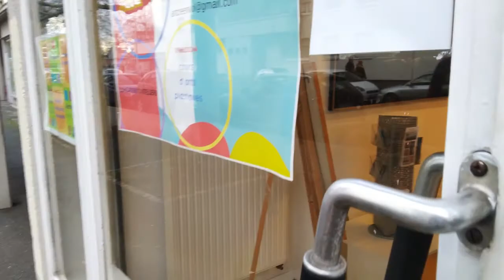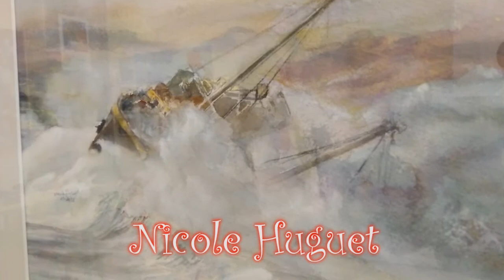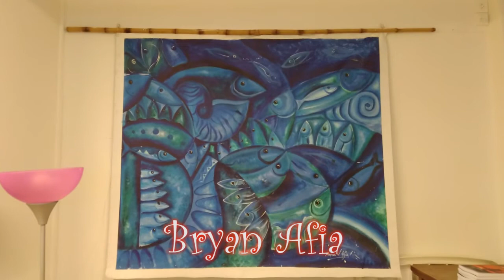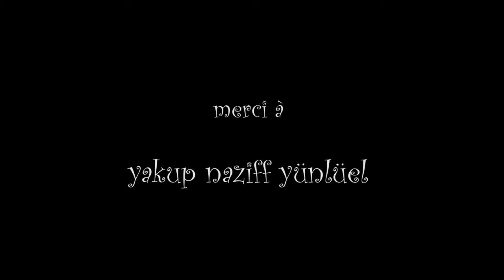"L'ailleurs marin" (une expo de Artcreenvol), 22-23 / 29-30 janvier 2022, Strasbourg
un enregistrement audiovisuel de Reha Yünlüel.

présenté par Catherine Arnaud

Bryan Afia, Catherine Arnaud, Daniel Defosse,  Ursula Durr-Land, Mohamed Essa, François Fuchsbauer, Christine Hahn, Nicole Huguet, Sophie Gouvion, Anne Muller Lassez, Xavier Sandner,  Nicole Strasser, Nat Stresser, Joke Verhelst, Christophe Vinot, Hildegard Wagner Harms, Anne Westermann

Galerie Artcreenvol: 2 rue du Mont Blanc, 67000-Strasbourg